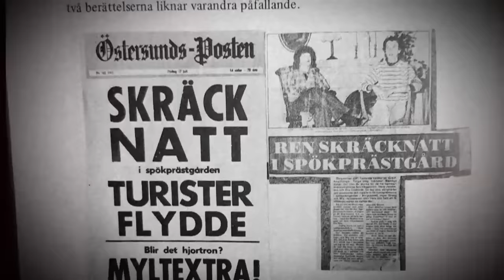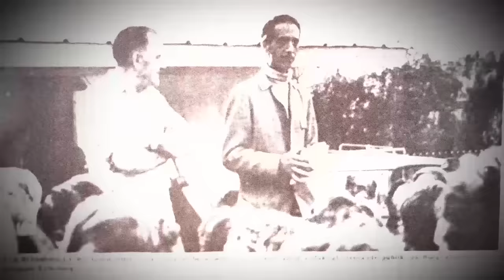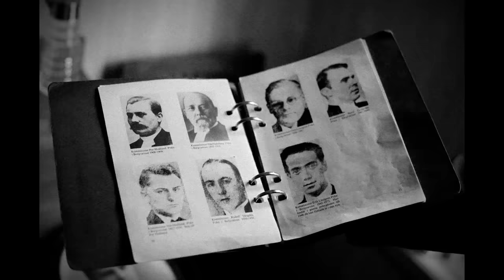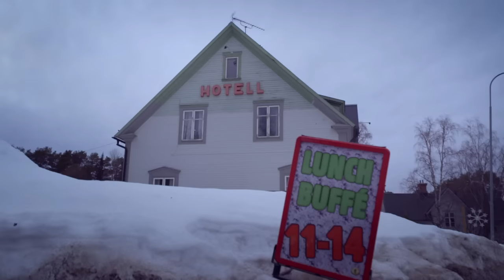SPÖKJAKT | BORGVATTNET & VANDRARHEMMET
Säsong 4 har Premiär Fredagen den 5 Augusti!

★Titta gärna in Jocke & Jonna på följande ställen!